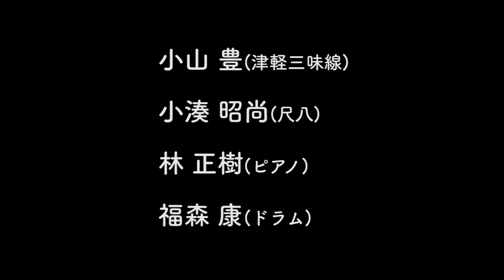【MDL session】小山豊 × 小湊昭尚（尺八）× 林正樹(Pf）× 福森康(Dr）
古典空間
のもと【Music don't lock down 】に出演。

ARTIST:
小山豊（津軽三味線）
小湊昭尚（尺八）
林正樹(Pf）
福森康(Dr）

Setlist :
1: COYOTE 作曲: 小山豊
2: El Sol      作曲:小山豊
3: Superstition  作曲: Stivie Wonder / アレンジ：小山豊
4: 時雨        作曲: 小山豊
5: こきりこ節  富山県民謡 / アレンジ：小山豊